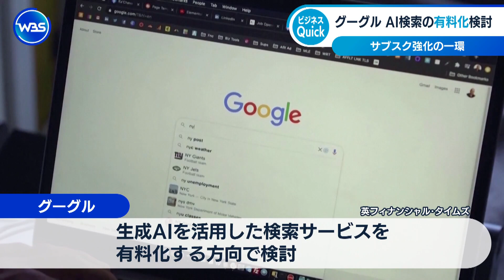グーグル AI検索の有料化検討 サブスク強化の一環【WBS】（2024年4月4日）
アメリカのグーグルが生成AI＝人工知能を活用した検索サービスについて有料化する方向で検討していることがわかりました。フィナンシャル・タイムズが、3日に報じたもので、グーグルはサブスクリプション＝定額課金のサービスに特定のAI検索機能を盛り込むことなどを検討しているということです。